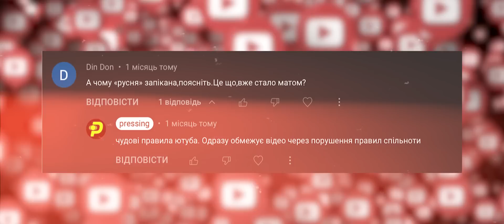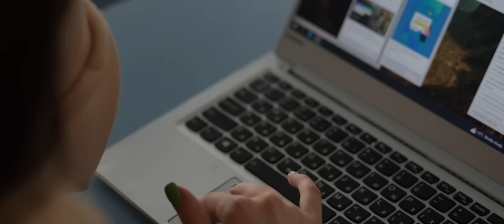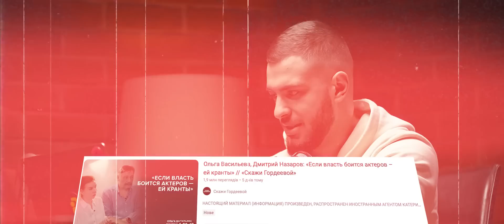РОСІЯНИ ПЕРЕВІРЯЮТЬ УКРАЇНСЬКІ ВІДЕО?/ЧИ ПРАЦЮЄ МОСКОВСЬКИЙ ОФІС/ГУГЛ НЕ ЗНАЄ ЧИЙ КРИМ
Після 24-го лютого у багатьох українських контентмейкерів з'явилися проблеми із соц-мережами та відео платформами. Політика їх компаній усіляко заважала говорити правду про війну. Виникло питання: може весь український контент модерується росією?

Дізнатися більше про навчальний центр DAN. IT

✅У відео побачите:

✅ Чи існує московський офіс YouTube
✅Чому Google видає російські сайти, хоч запит був українською мовою
✅Чий Крим, за версією Google

00:00 Початок
01:16 YouTube працює на росію?
07:14 Чому запікуємо слова «р& сня, к# цап, м£ скаль»
09:19 московський офіс YouTube існує?
12:49 Чому YouTube не хоче, щоб знімали про війну
15:39 Український контент перевіряють росіяни?
19:24 Чому Google видає російські сайти, а писав українською
20:55 Чий Крим за версією Google
23:40 Скільки росіян працює в YouTube
29:46 Коли буде Київський офіс YouTube
32:17 YouTube заблокував 9000 каналів пропагандистів
36:49 Як YouTube обирає тренди
44:37 Наш відос на 1 місці в трендах